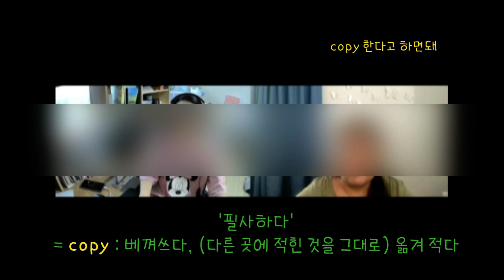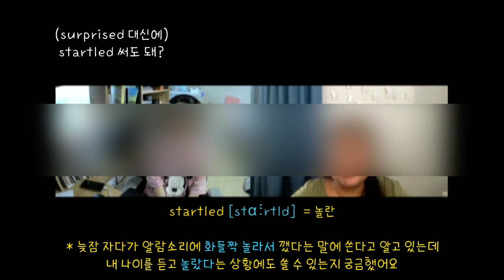[캠블리 브이로그 | 전화영어 기록]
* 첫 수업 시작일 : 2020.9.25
* 주 2회 30분 진행 중

주 2회 30분씩 전화 영어를 하고 있어요
처음 한,두 달은 스트레스도 받고
머리가 복잡하고 문법과 어휘가 뒤엉키고
그 동안 공부한 게 다 무슨 소용인가 싶고
회의감이 들었는데 시간이 지날수록
처음의 그 느낌은 많이 사라졌어요
여전히 문법도 잘 안되고 어휘도 부족하지만
일단 말할 때 긴장감이나 부담이 줄었습니다

유창한 스피킹을 하게 될 때까지는 오래 걸릴 거라고
빠르게 인정하고 모르는 게 있으면 공부하면 된다고
생각을 바꿨더니 영어 공부 과정이 즐거워요^^

모두의 영어 공부를 응원합니다.

[2022년 3월 22일 - 약 1년 5개월 사용 후기]
캠블리를 한다고 해서 영어가 확 눈에 띄게 늘지는 않아요.
캠블리는 아웃풋 과정일 뿐이고,
결국, 인풋 과정이 없으면 영어 실력 향상은 기대하기 힘드니까요.
돌이켜 생각해보면,
제가 만약 캠블리 1년 정기 구독을 하지 않았다면
아마 2~3개월 차에 그만 뒀을 것 같아요
왜냐면 느는 게 안 보이고, 늘 버벅 거리다 끝나니까
돈이 아깝다는 생각이 들거든요.
(그리고... 오늘은 또 무슨 말을 해야하나... 그것도 스트레스였어요)
정말 1년차까지는 영어 실력이 느는 걸 거의 못 느꼈던 거 같아요.
그럼에도 다음 해에 다시 1년 연장한 이유는
"내가 쓰지도 않을 영어를 왜 공부하고 있지?"라는
회의감을 방지하기 위해서 였어요.
전화영어에서 내가 하고 싶은 말을 내뱉을 수 있게
오늘도 내일도 계속 공부하자!
그런 의지를 심어주는 도구로 활용한 거였어요.
그러니까 제가 하고 싶은 말은 전화영어를 해서 영어가 늘 거라고 생각하지 마시고
전화영어는 나를 자극하는 수단이자,
내가 공부한 것을 써 먹는 수단 정도로만 생각하면 좋을 것 같아요. ^^
기대가 크면 실망도 큰 법이니까요. 애초에 생각을 달리하면 상처를 덜 받습니다 ㅎㅎ
모두의 영어 공부를 응원할게요.